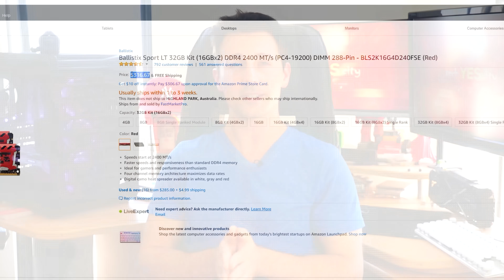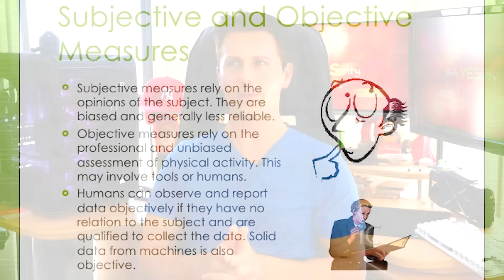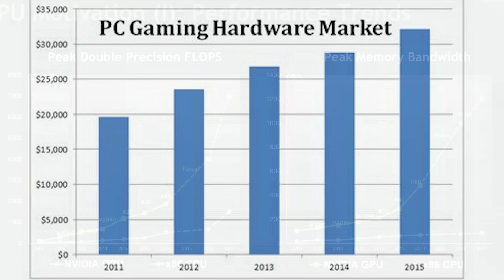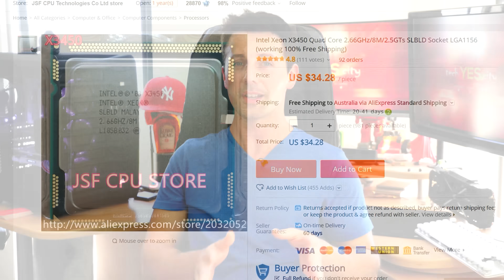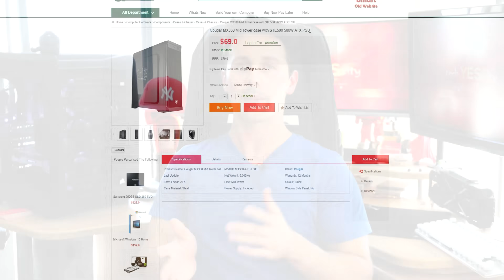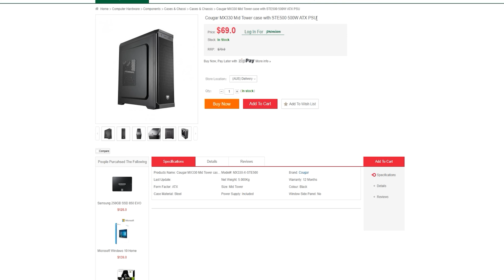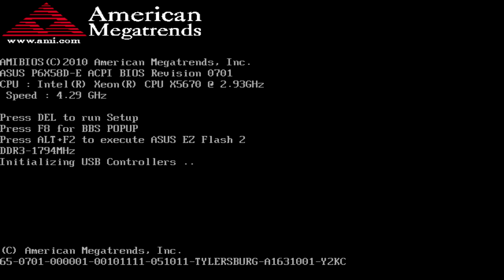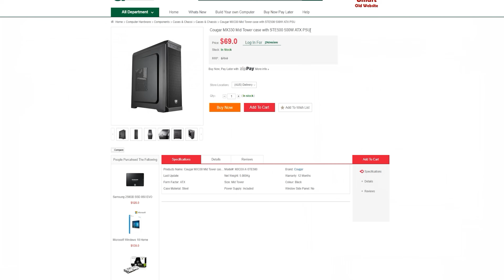4 Reasons Why It's An AWESOME Time to Get into Used PC GAMING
While DDR4 Ram prices are HIGH, graphics cards are out of stock and the whole PC gaming community is in DISARRAY with AMD fanboys trading epic blows back and forth with Intel Fanboys;  I thought I would give an alternative look at the market, and of course offer some hints on what one could do if they wanted to build a gaming PC on a budget.